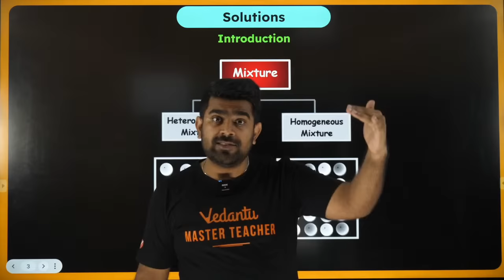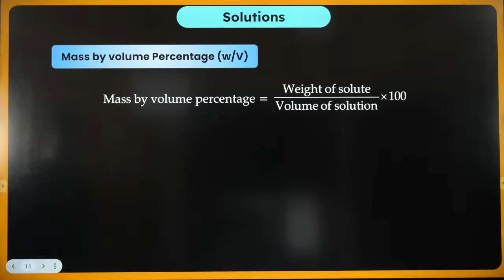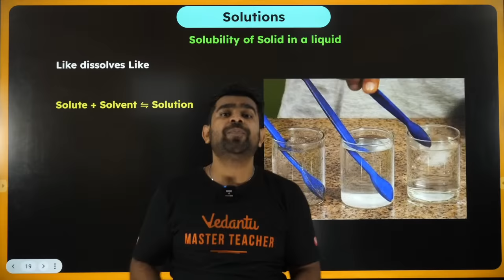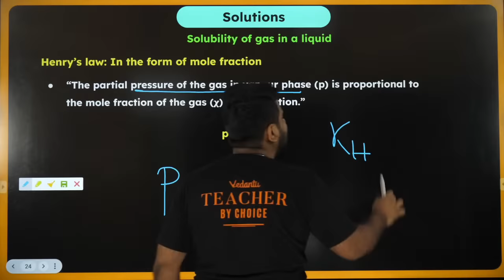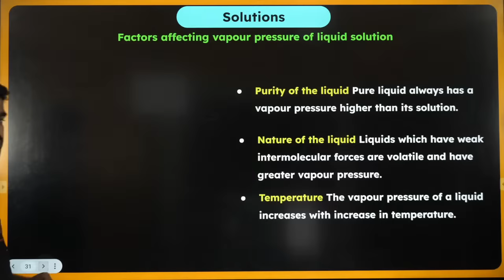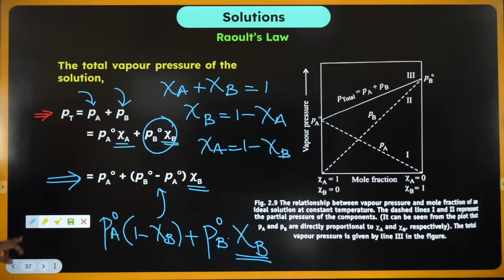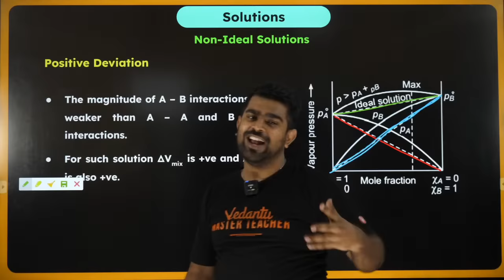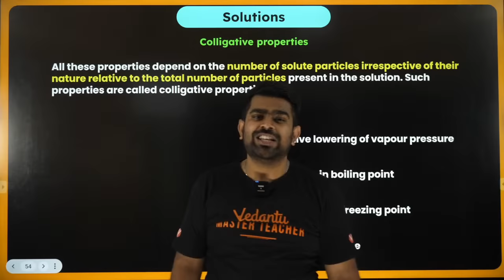Solutions | Chemistry | Full marathon | Class 12 | CBSE 2024 |🔥 Shimon Sir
𝐥𝐢𝐜𝐤 𝐇𝐞𝐫𝐞 𝐓𝐨 𝐉𝐨𝐢𝐧 𝐕𝐞𝐝𝐚𝐧𝐭𝐮 𝐋𝐞𝐚𝐫𝐧𝐢𝐧𝐠 𝐂𝐞𝐧𝐭𝐫𝐞 𝐂𝐥𝐢𝐜𝐤 𝐨𝐧 t𝐡𝐞 𝐥𝐢𝐧𝐤 𝐭𝐨 𝐑𝐞𝐠𝐢𝐬𝐭𝐞𝐫 𝐟𝐨𝐫 𝐌𝐕𝐒𝐀𝐓 𝐄𝐱𝐚𝐦

Join Shimon Sir in this comprehensive Chemistry Solutions Full Marathon designed for Class 12 CBSE students gearing up for the 2024 exams. 🧪📚

🚀 Uncover the secrets of Solutions as Shimon Sir breaks down complex concepts into easily digestible lessons. Whether you're struggling with concentration terms or colligative properties, this marathon has got you covered! 💡

🌐 Topics Covered:
1️⃣ Introduction to Solutions
2️⃣ Types of Solutions
3️⃣ Raoult's Law and Deviations
4️⃣ Colligative Properties
5️⃣ Abnormal Molar Masses
6️⃣ Osmosis and Osmotic Pressure

Meet your favorite teacher, Shimon Joseph Sir, an IT Madras graduate and a KVPY Scholar (JEE Main Tamil Nadu State Rank 5).